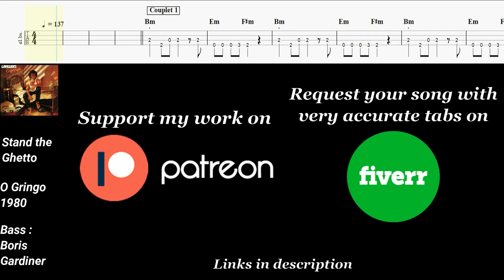Stand the Ghetto - Bernard Lavilliers | Bass cover with tabs #53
0:00​​ • Opening
0:11 • Couplet 1
0:51 • Refrain 1
1:23 • Couplet 2
1:52 • Refrain 2
2:23 • Couplet 3
2:51 • Refrain 3
3:23 • Couplet 4
3:51 • Refrain 4
4:19 • Outro